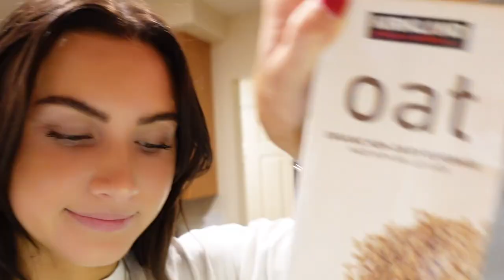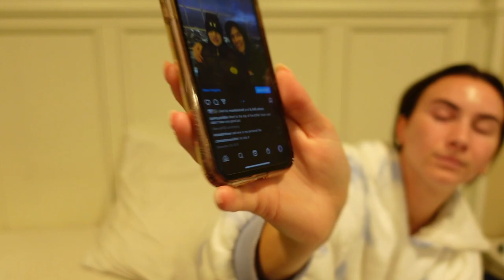IT’S CHRISTMAS TIME